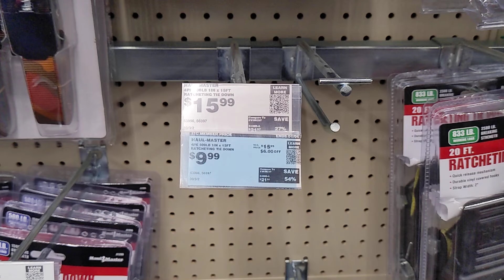HARBOR FREIGHT TOOLS Pt 2